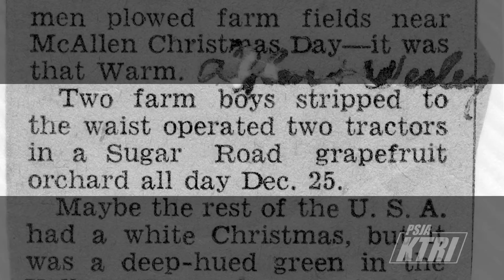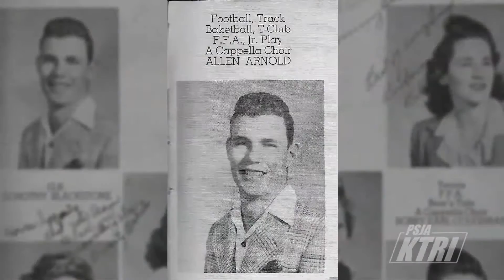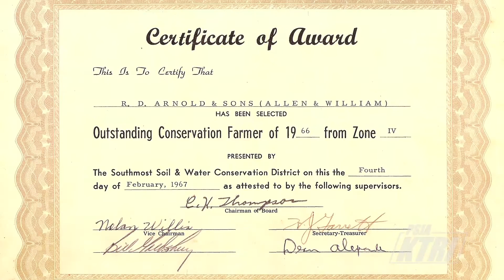Arnold Brothers: A Family of Believers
This is a biographical video depicting the lives of the Arnold Brothers, prominent farmers in the PSJA area and the namesakes of our new elementary school.